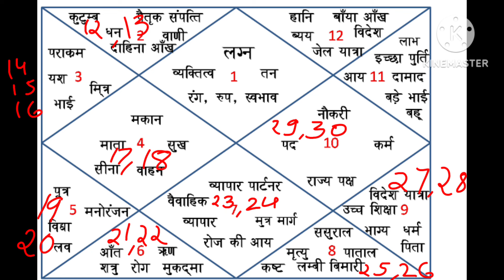Scorpio Rashifal (6 से 30 Sep.) सितम्बर वृश्चिक राशिफल धन,पद प्राप्ति @jyotish vastu aur upaya 2508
Vrashchik rashifal
Scorpio rashifal
September vrashchik Rashifal
Scorpio Rashifal